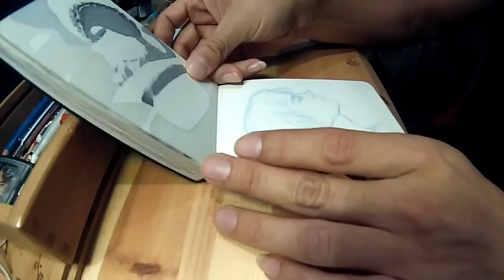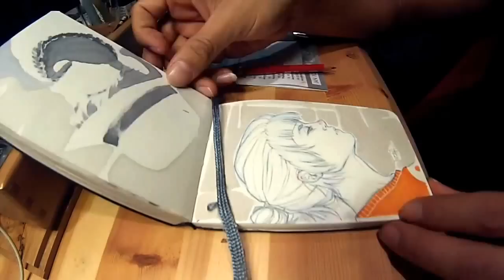Tozani Sketching on traveljournal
I'm filling this travel journal with sketches of people and some places that I've seen on my daly life in Finland. This girl was somewhere on the street and I tried to capture her te best I could.

Tools for this one: Pentel Graphgear 1000 + Col-Erase Pencils + Copic Markers on Hahnemühle Travel journal.